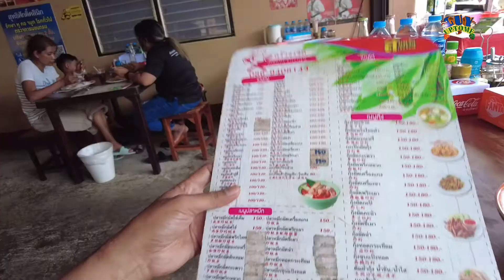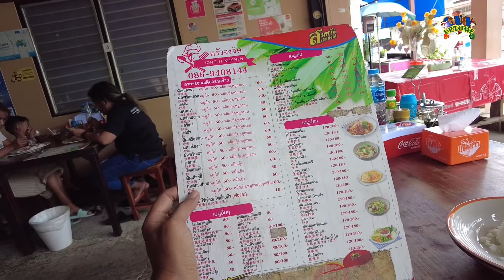กายพาชิม ครัวจงจิต ภูเก็ต | guyuptome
กายพาชิม ครัวจงจิต หนึ่งในร้านขึ้นชื่อ ของภูเก็ต ที่เป็นร้านเล็กๆ แต่ถูกพูดถึง เป็นอย่างมาก ในเรื่องรสชาติที่เข้มข้น จัดจ้าน อร่อย และราคาไม่แพง หากได้ไปเที่ยวภูเก็ต ผ่านไปทางกระทู้ ลองแวะชิม เอี่ยมต้อคั่วเกลือ ที่ร้านจงจิต กันได้นะครับ

สั่งซื้อไฟเบอร์รี่  ขับถ่ายสะดวก ช่วยลดพุง และผลิตภัณฑ์เสริมอาหาร